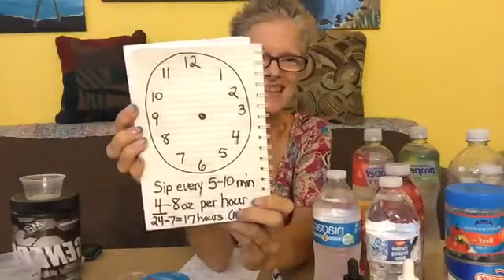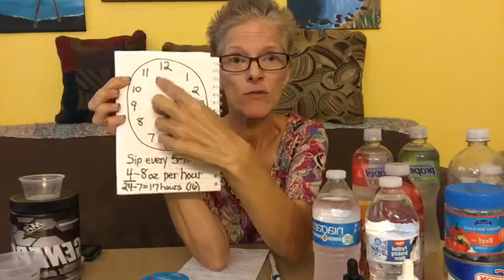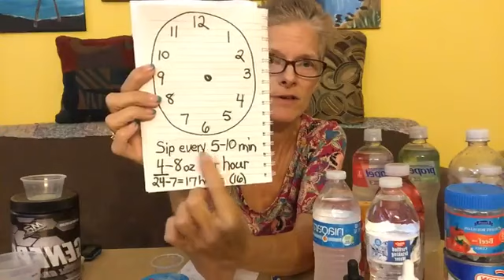Clear Liquids Week 1 After Weight Loss Surgery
Right after surgery, the biggest challenge is getting in all of the required liquids each day! Here are some helpful tips I experienced. What I have learned for the "why" to follow your doctors plan, and what worked for me.

You can follow me on any of these social media platforms:
My Fitness Pal: lisamariethomas44